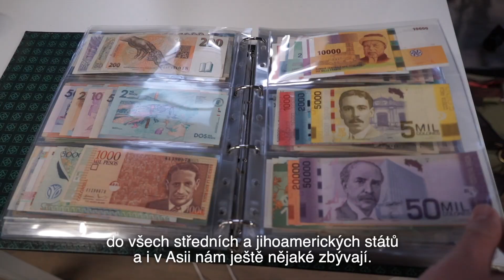Jeden z vítězů AI for HACKATHONu: Aplikace CashReader umožňuje nevidomým rozpoznat bankovky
Brněnská aplikace CashReader umožňuje pomocí umělé inteligence nevidomým rozpoznat bankovky z celého světa. Momentálně již umí rozpoznat na 90 měn ve více než 30 jazycích. Na AI for Accessibility HACKATHONu, který jsme uspořádali za podpory Microsoftu, získal CashReader cenu v kategorii Daily Use. Zároveň obdržel také cenu Rafael pro inovace, které usnadňují život lidem se speciálními potřebami, od Nadace Vodafone.